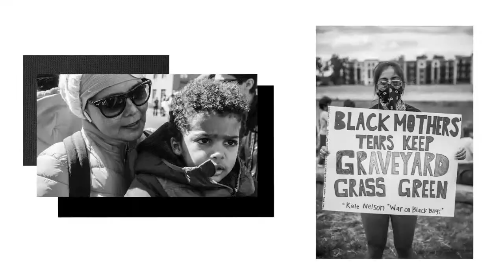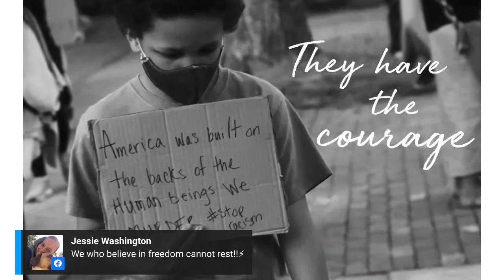Sisterfire SongTalk: Amythyst Kiah, Leyla McCalla, Martha Gonzalez, and Barbara Dane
Artist-activists Barbara Dane, Martha Gonzalez (Quetzal), Leyla McCalla, and Amythyst Kiah join Nicole Barden in a SongTalk to share how cultural expressions can be used to catalyze social justice demands for systemic change. In addition to sharing songs, each performer speaks to their experiences, struggles, expressions, and actions in building a more just world for themselves, their families, and their audiences.

8:41 Barbara Dane – “I Hate the Capitalist System”
24:04 Leyla McCalla – “Song for a Dark Girl”
31:55 Martha Gonzalez – “El Rio”
53:21 Amythyst Kiah – “Firewater”
58:11 Martha Gonzalez – “Justice Never Dies”
1:14:07 Leyla McCalla – “A Day for the Hunter, a Day for the Prey”
1:20:51 Amythyst Kiah – “Black Myself”

The SongTalk genre, named by one of Roadwork’s founders, Dr. Bernice Johnson Reagon, is situated in a congregational call-and-response space rooted in the Black church and Southern freedom movement that merged song with prose to call people to action.

This event was produced and presented in collaboration with the Roadwork Center.